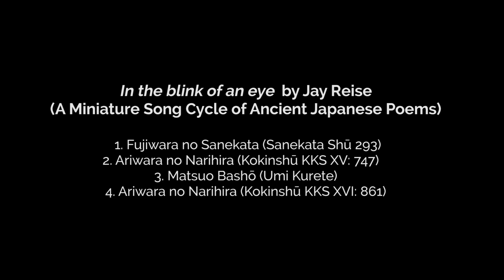In the blink of an Eye... by Jay Reise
In the blink of an eye…  A miniature song cycle based on ancient Japanese   poems for soprano, shakuhachi, violin, cello and piano
Deborah Lifton, soprano
Kyo-Shin-An Arts

Part of JAPAN SONGS (Six commissioned songs based on Japanese waka poetry)
Also includes settings by Victoria Bond, Douglas J. Cuomo, James Matheson, Paul Moravec, and Aleksandra Vrebalov.
All poems translated from the original Japanese by Thomas E. McAuley, www. wakapoetry.net

Translations

I.
Faru kaze ni
yo no fukeyukeba
sakurabana
tiri mo ya suru to
usirometasa ni      As spring breezes
     Bring on the night
     That the cherry blossoms
     May fall, or not,
     Weighs heavy on my mind.
春風に夜のふけゆけば櫻花散りもやするとうしろめたさに

     - Sanekata Shū (d. 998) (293)

II.
tuki ya aranu
Faru ya mukasi no
Faru naranu
wa ga mi Fitotu Fa
moto no mi ni site              Is this not that moon?
             And Spring: is as the Spring of old
             Is it not?
             Only this body of mine
             Is as it ever was…
 月やあらぬ春や昔の春ならぬわが身ひとつはもとの身にして
      - Ariwara no Narihira (825-880)  (Kokinshū KKS XV: 747)
III.
umi kurete
kamo no koe
honoka ni shiroshi Dusk falls upon the sea as
Ducks call
Faintly in the whiteness.
海くれて鴨のこゑほのかに白し
     - Matsuo Bashō (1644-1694) On ducks: after a day by the sea. (1684) (Umi Kurete)
IV.
tuFi ni yuku
miti to Fa kanete
kikisikado
kinoFu keFu to Fa
omoFazarisi wo               In the end, we all set foot
              Upon the path-many times before
              I have heard tell, yet
              That it should come upon me now-
              I never did believe.
  つひにゆくみちとはかねてききしかどきのふけふとはおもはざりしを
     - Ariwara no Narihira - Composed when he was ill and growing weaker.
                    (Kokinshū KKS XVI: 861)